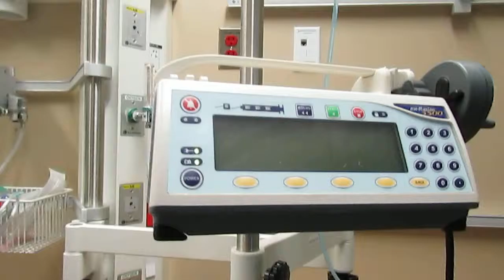Baby Houston in the NICU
1/22/16
born on 1/21/16
11lbs 10oz